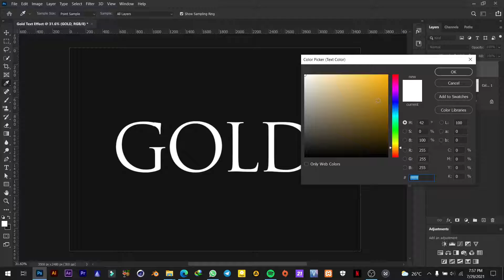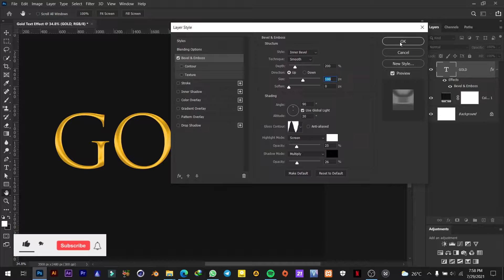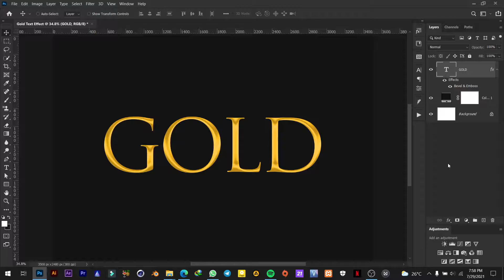Gold Text Effect - Photoshop Tutorial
In this Photoshop tutorial, I will show you how to create the gold text effect in photoshop.